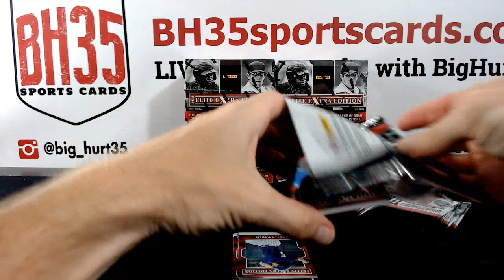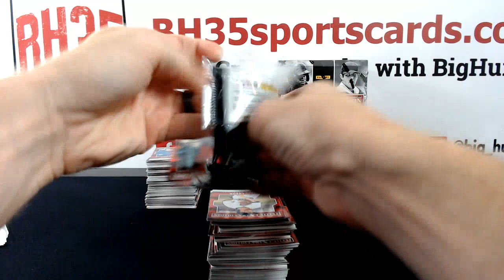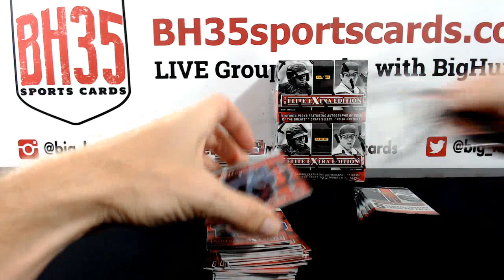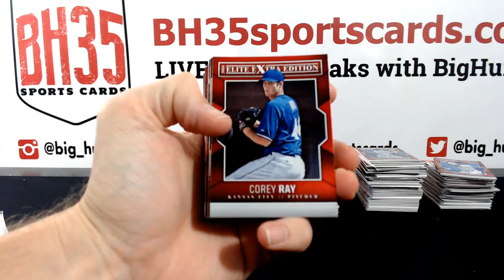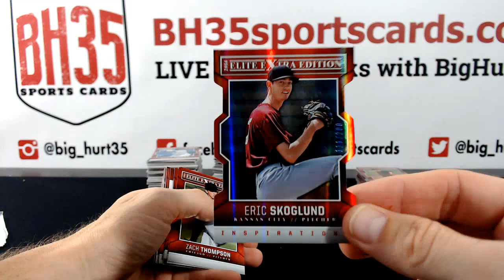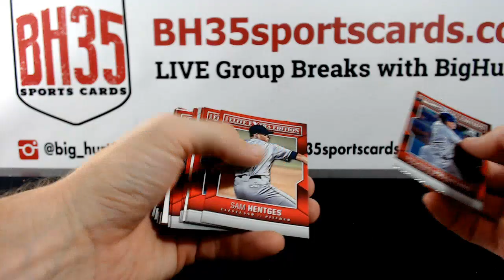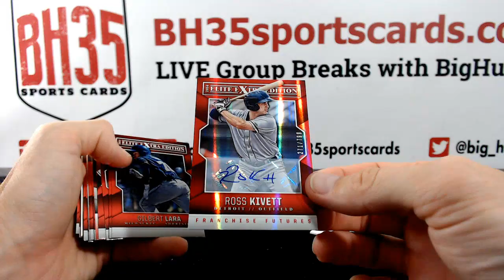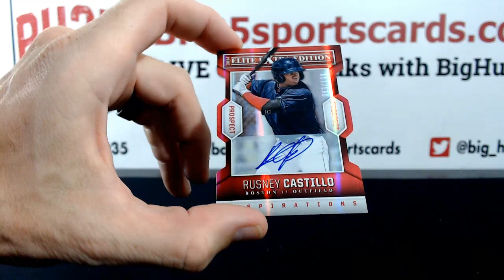2014 Panini Elite Extra Edition Baseball | 5 Box Break #3 Random Teams